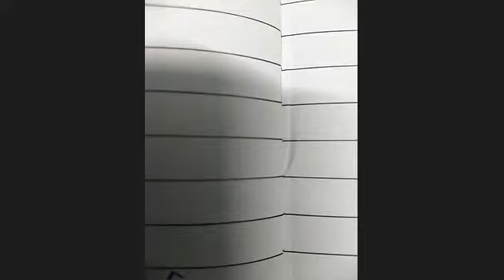Vector 12th Science HSC Part 19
Tiwari's Saraswati Classes Online Lecture on Vector Part 19